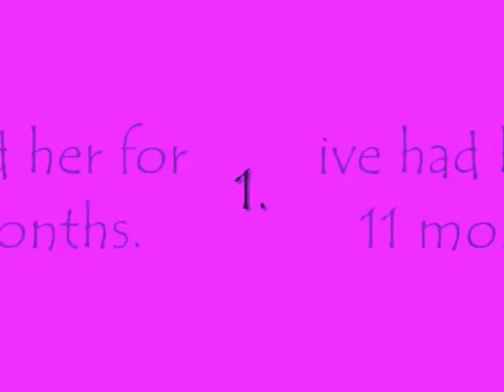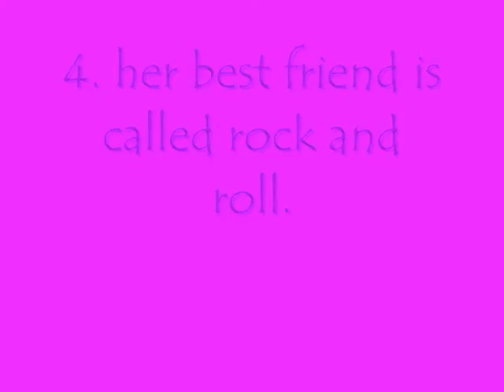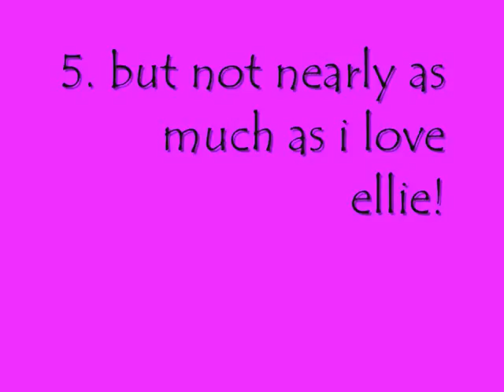i got tagged!!!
this is some info about meee and ellie..
ive tagged 3 others! enjoy! xxx